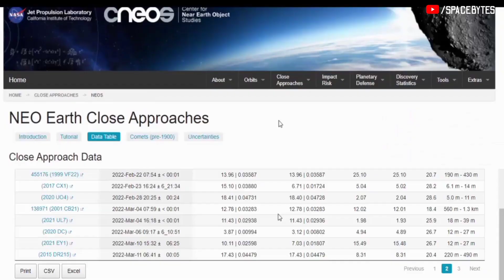Potentially Hazardous Asteroid heading towards Earth, to make a close pass this March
A massive Asteroid, also known as 138971 or 2001 CB21, is estimated to be up to 4265 feet in diameter, making it significantly bigger than the tallest building in the world, the Burj Khalifa, which stands at around 2,720 feet.

The asteroid 2001 CB21 is expected to reach its closest point to Earth on March 4 at 2:59 a.m. Eastern Time, it's estimated that it will be traveling at more than 26,800 miles per hour speed, according to NASA's Center for Near-Earth Object Studies.

The asteroid was classified as potentially hazardous by NASA's Center for Near-Earth Object Studies . It is also classified as a near-Earth asteroid, based on its relative closest distance of 4.9 million kilometers when passing by Earth.

NASA is keeping close eye on this giant asteroid that is just over a month away from a close approach to Earth.

Nasa has also put the asteroid on its Earth Close Approaches list.

According to NASA, asteroids with more than 460 feet in size with orbits within 4.6 million miles of the Earth’s orbit around the sun are categorized as Potentially hazardous asteroids or PHA.

NASA have included this asteroid within the listing of asteroids passing very near Earth.

An asteroid of this size could do some really serious damage but the big relief is it’s not expected to hit Earth. As NASA said, that the asteroid 2001 CB21 is likely to shoot past us on March 4.

While it will be close to Earth, it will safely pass from an estimated distance of 3 million miles away.

Space agencies regularly track more than 30,000 known asteroids as they orbit the Sun, and occasionally cross Earth's orbit.

NASA already clarified that we have nothing to worry about as far as these asteroids are concerned. In fact, at least for the next hundred years, there is no large space rock on a collision course with Earth.

CREDIT : NASA/JPL-TECH/ESA/APL/ESO